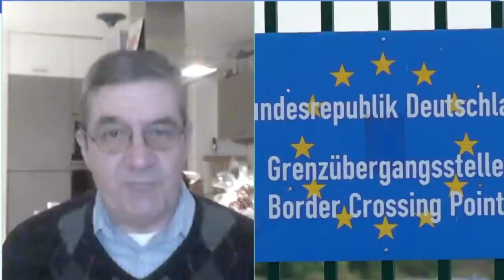Srdja Trifkovic - "U ovom trenutku se nista dramaticno ne desava u Nemackoj ali..." - (27.12.2022)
Uključenje: Prof dr Srđa Trifković - Istoričar i publicista